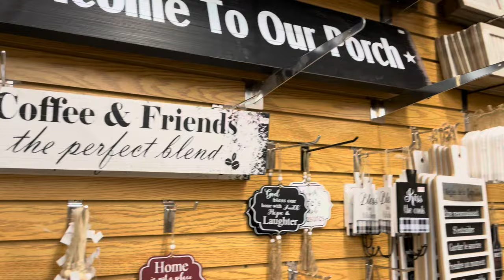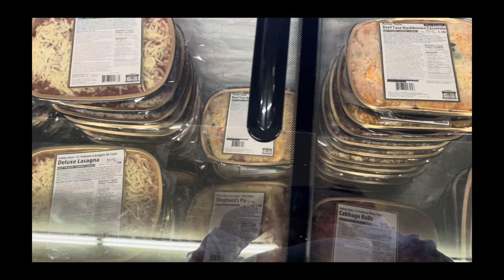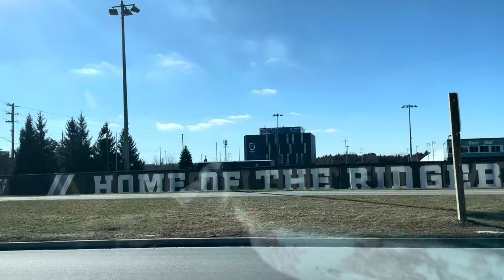Exploring Canada's Vibrant Farmers Market Culture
Farmers market details:

White Feather Farms
65 Raglan Rd E, Oshawa, ON L1H 0M9

In this episode, join us as we explore the vibrant farmers market culture in Canada. Immerse yourself in the hustle and bustle of this lively marketplace, filled with the freshest local produce, delightful aromas, and a plethora of unique products. Discover the true essence of Canada's diverse culinary landscape as you browse through rows of colorful stalls adorned with an array of fruits, vegetables, and homemade goods. Meet local farmers and artisans who are passionate about their craft, eager to share their stories, and eager to showcase their high-quality products. Indulge your taste buds with samples of artisanal cheeses, freshly baked bread, and mouthwatering pastries. From organic honey to handcrafted jewelry, you'll find a variety of treasures that make perfect mementos or gifts for loved ones. As we navigate through the market, we'll also unveil some hidden gems that only the locals know of – secret family recipes passed down through generations, lesser-known food vendors offering exotic delicacies, and the vibrant cultural performances that add to the market's unique atmosphere. Join us on this immersive journey as we soak in the lively ambiance of Canada's farmers market, capturing the sights, sounds, and flavors that make it an unforgettable experience. Embrace the friendly conversations and warm smiles from both vendors and fellow visitors as we celebrate the communal spirit of this cherished weekend tradition. So, if you're seeking a fulfilling way to spend your weekend and immerse yourself in Canada's food culture, make sure to hit that play button and join us on this exciting farmers market adventure!

Time slots:

0:00 - Start of the video
0:14 : Introduction
0:20 - On the way to Farmers market
0:51 - Entering the Market
4:43 - Billing
5:01 - On the way home
6:13 - End of video